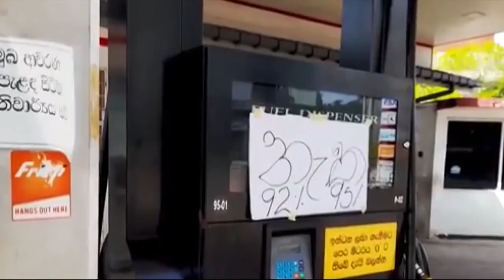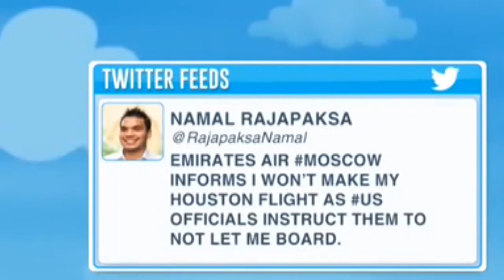শ্রীলংকার দুর্দশার দায় রাজাপাকসে পরিবার ? | Bangla News | Mytv News